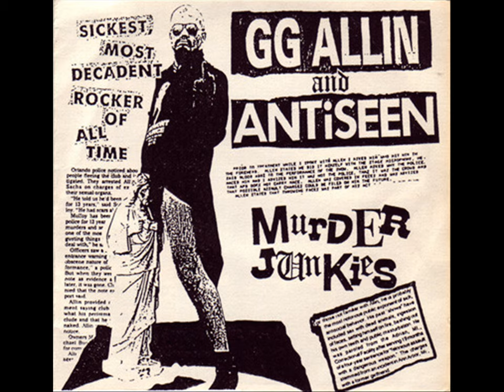GG Allin & Antiseen - Murder Junkies (Full Album)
Murder Junkies LP (1991)

1. Savage Blood Bath [Spoken Word] 00:00
2. Murder For The Mission - Terrorist Anarchy  00:55
3. Sidewalk Walking [Spoken Word] 02:27
4. I Love Nothing  03:25
5. Self Absorbed [Spoken Word] 05:27
6. 99 Stab Wounds - Decapitation Ritual  07:23
7. No Limits No Laws [Spoken Word] 09:08
8. War In My Head - I'm Your Enemy  10:46
9. A Dead Fuck [Spoken Word]  13:47
10. Sister Sodomy - Death And Defication  15:05
11. Kill, Kill, Kill [Spoken Word] 16:32
12. Violence Now - Assassinate The President  18:57
13. Drink From The Pissing Snake Mouth [Spoken Word] 23:02
14. Rape, Torture, Terminate And Fuck  24:05
15. Guns And Revolution [Spoken Word] 25:13
16. Kill The Police - Destroy The System  25:55
17. Immortal Pieces Of Me [Spoken Word] 28:11
18. My Prison Walls - 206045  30:08
19. Death Before Life - Bloody Cunt Slider [Spoken Word] 34:03
20. I Hate People 34:27